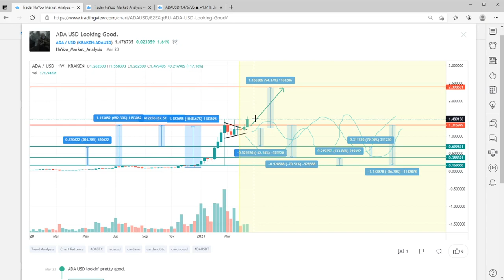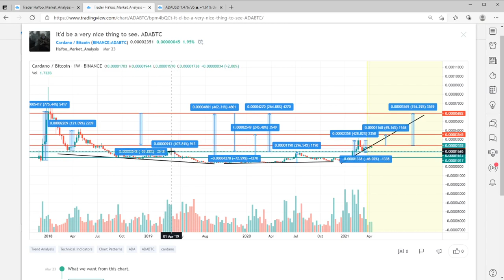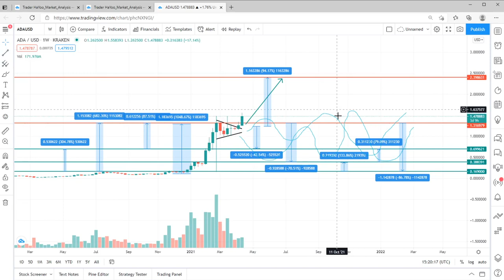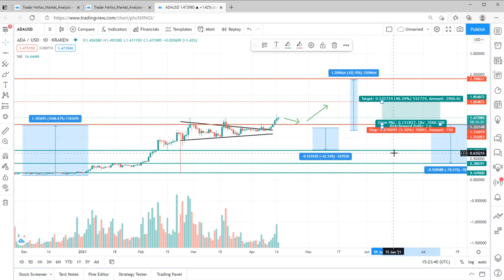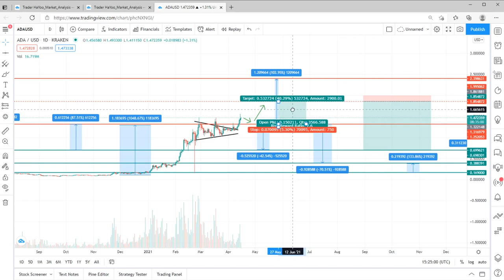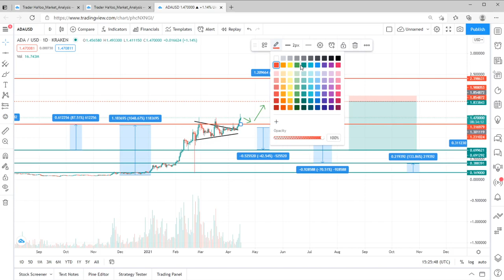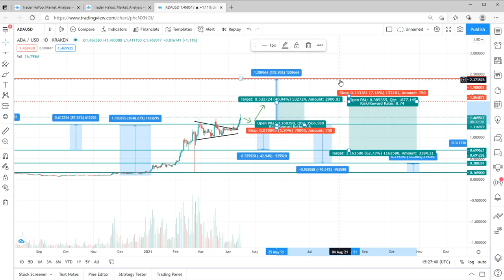Cardano ADA Technical Analysis April 2021 Q2 - Bullish Target Points Near Time Crypto Chart Work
It is financial news, education and entertainment much like many many other youtubers. Folks should speak to their own financial professionals about their risk tolerances the same way folks should speak to their doctors before looking at exercise regimes.